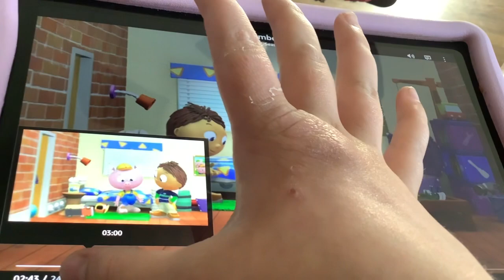Super Why Thumbelina